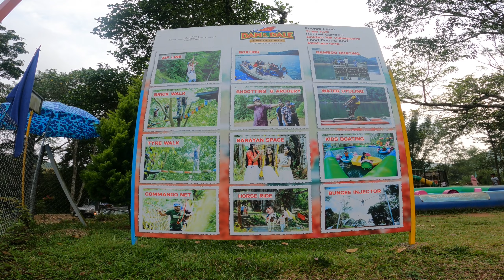Ponmudi Dam I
The ponmudi dam is a concrete gravity dam built across the Panniyar river which is a tributary of Periyar River at Konnathadi panchayath of Konnathadi village in Idukki district of Kerala, India. The dam was constructed in 1963 as a part of a hydroelectric project. It has a length of 294 metres (965 ft) and a length of 288.80 metres (947.5 ft).[1] The hydropower component of the dam has an installed capacity of 30 MW with firm power of 17 MW, generating 158 GWh annually.[2] Taluks through which the river flow are Udumpanchola, Devikulam, Kothamangalam, Muvattupuzha, Kunnathunadu, Aluva, Kodungalloor and Paravur.